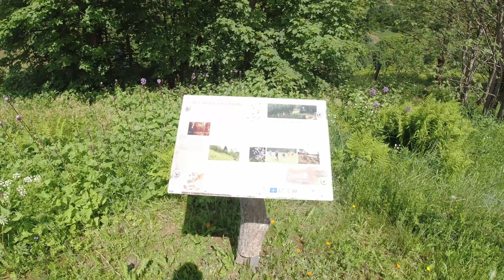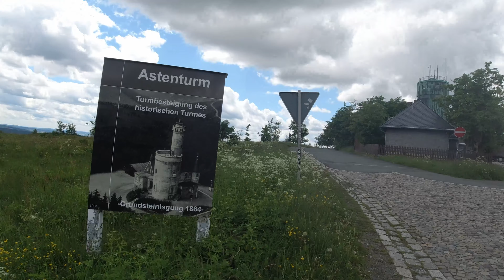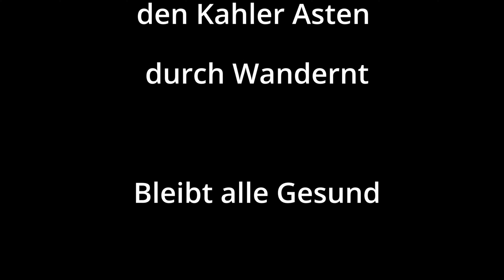#78 kurztrip zum KahlerAsten und Altastenberg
Hallo und herzlich willkommen auf meinen Kanal kurztrip zum KahlerAsten und Altastenberg

Gefilmmt wird mit:
RØDE Microphones  *Amazon